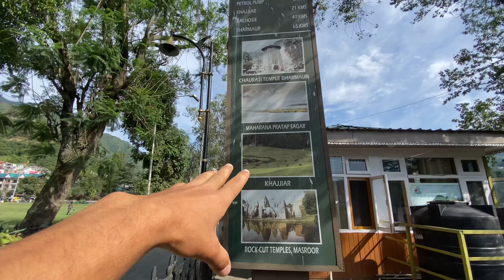WEILI DHAR First Night Stay | CHAMBA TRACK | VIDYASH ROY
-VIDYASH ROY- I AM VLOGR

CHAMBA TRACK _ Mountain glacier